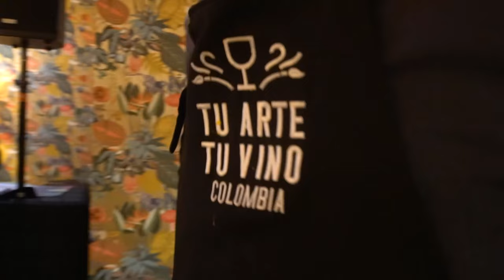Tu Arte, Tu Vino, conviértete en un artista por un día | Experiencias Vibra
Tu Arte, Tu Vino es un lugar perfecto para los amantes de la pintura, los lienzos y los pinceles, una Experiencia Vibra llena de colores y óleos.

Para poder disfrutar de esta increíble experiencia es necesario agendar tu cita en su WhatsApp , allí te dirán el espacio disponible para recibir la clase.

En Tu Arte, Tu Vino no necesitas tener talento, solo ganas de aprender y de disfrutar un gran momento mientras disfrutas de un buen vino.

Descubre tus capacidades pintando un cuadro al mejor estilo de Vincent van Gogh, Picasso o Leonardo da Vinci.

Cuéntanos, ¿conoces otra Experiencia Vibra que nos quieras recomendar? Y recuerda, cada 8 días te traemos un nuevo video.